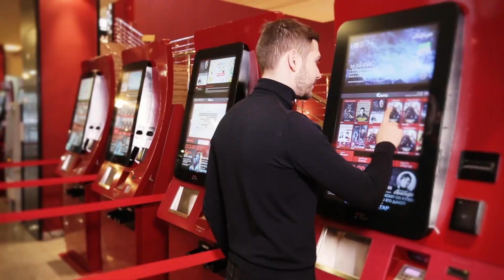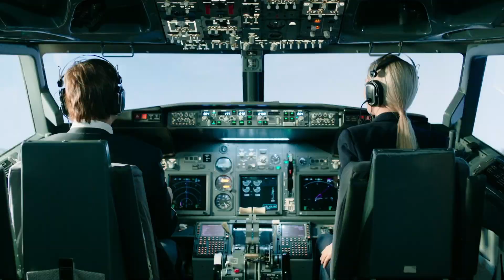Марюс Вайсберг и Наталья Бардо | Кино в деталях 03.04.2018 HD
8 нулевых свиданий. Почему история их отношений напоминает киносказку. Семейная пара: режиссер Марюс Вайсберг и актриса Наталья Бардо сегодня в гостях у Федора Бондарчука.

Стивен Спилберг с азартом 12-летнего подростка выпускает сверхтехнологичный визуальный шедевр. Первому игроку приготовиться за 150 секунд на детали его разберет Никита Карцев.

Первый пилот Улётного экипажа. Что объединило экс супругов Алексея Чадова  и Агнию Дитковските.